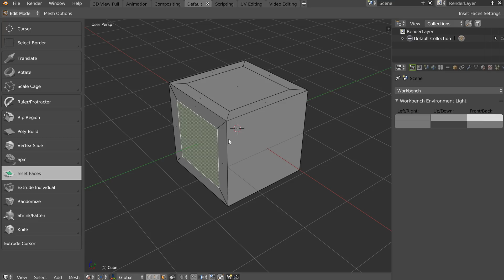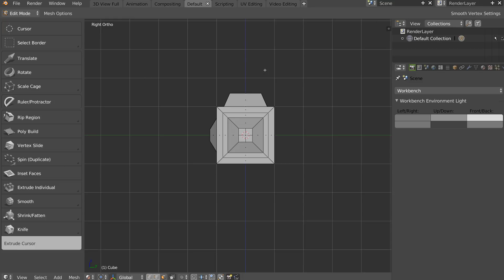Blender 2.8 - Tools workflow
New workflow for tools on Blender 2.8